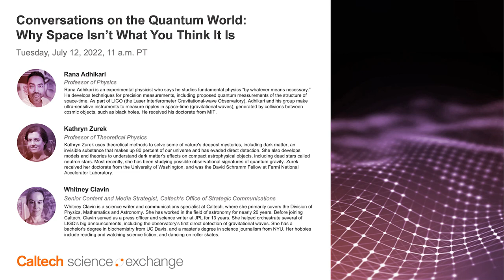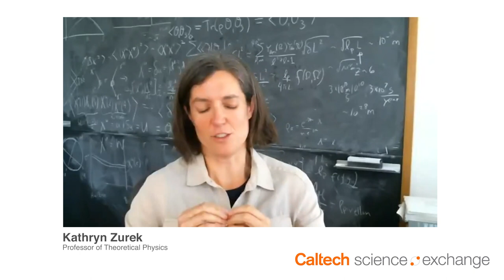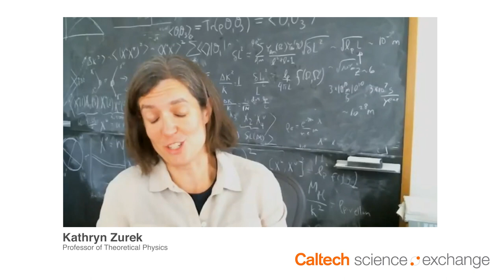Why Space Isn’t What You Think It Is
00:06 Introduction
01:11 How do we describe the quantum world?
03:15 What is gravity?
04:29 What is quantum gravity?
12:12 Why we care about quantum gravity
14:13 Experiments to observe effects of quantum gravity
21:45 Quantum precision measurement at Caltech
24:35 How experimental and theoretical physicists work together to measure the effects quantum gravity
32:48 Audience Q&A
46:30 Outro

Professor of Theoretical Physics Kathryn Zurek and Professor of Physics Rana Adhikari talk about one of the biggest mysteries in physics today: quantum gravity.

Quantum gravity refers to a set of theories attempting to unify the microscopic world of quantum physics with the macroscopic world of gravity and space itself. Zurek, a theorist, and Adhikari, an experimentalist, have teamed up with others to design a new table-top-size experiment with the potential to detect signatures of quantum gravity.

In conversation with Caltech science writer Whitney Clavin, the scientists explain that at the microscopic, or quantum, level, matter and energy are made up of discrete components; in other words, quantized. Many scientists believe that gravity is also quantized: If you magnify space itself enough, you should see discrete components. In this webinar, Zurek and Adhikari discuss why measuring quantum gravity is so difficult and how they plan to go about searching for its elusive signatures.

This event is part of Conversations on the Quantum World, a webinar series hosted by the Caltech Science Exchange. Caltech science writers interview Caltech experts about the next quantum revolution answer viewer questions

Learn more about quantum science and technology on the Caltech Science Exchange